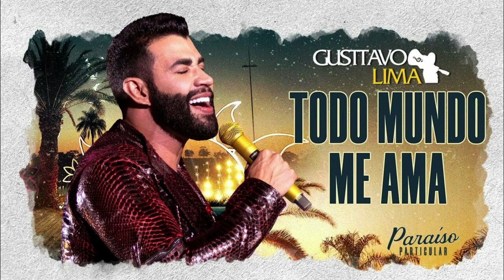Na Sua Casa Todo Mundo me Ama De Menos Você, Menos Você - Todo Mundo me Ama - Gusttavo Lima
Letra:

Todo Mundo Me Ama
Gusttavo Lima

Sua mãe, me liga de meia em meia hora
Seu irmão, ainda me chama pra jogar bola
O seu pai, vive me chamando pra fazer churrasco
Seu cachorro corre pro portão todo vez que eu passo
Como é bom me sentir amado

Na sua casa todo mundo me ama
De menos você, menos você
Que terminou comigo há uma semana
Sem porque nem pra que

Cê não sente remorso em ver sua família sofrer